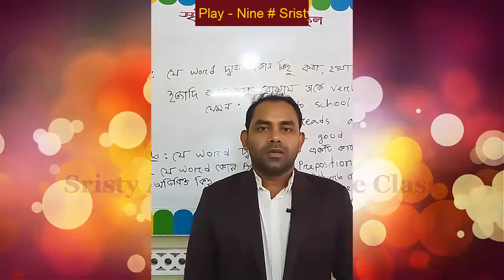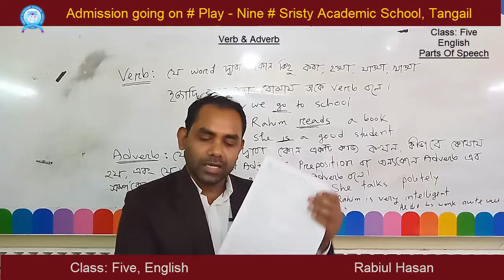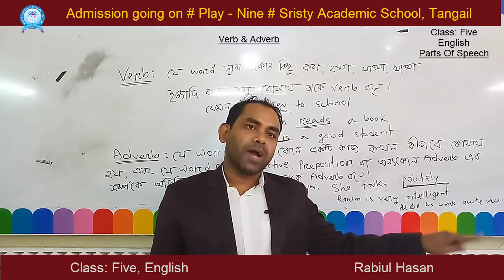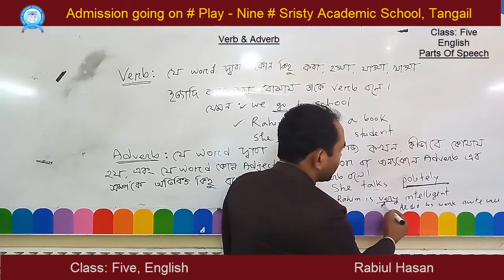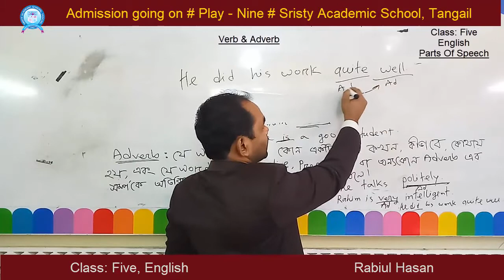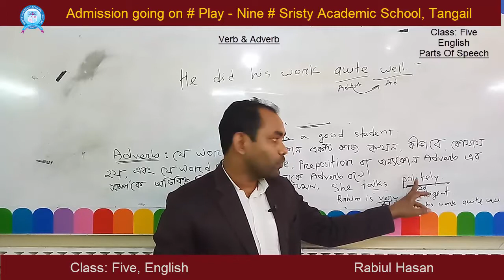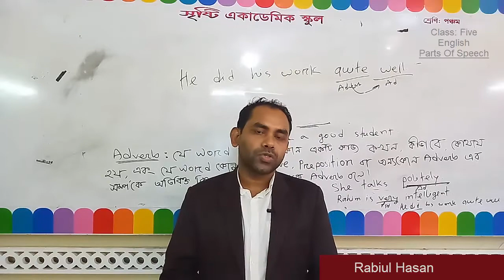Rabiul Hasan, Class Five, English, Parts Of Speech